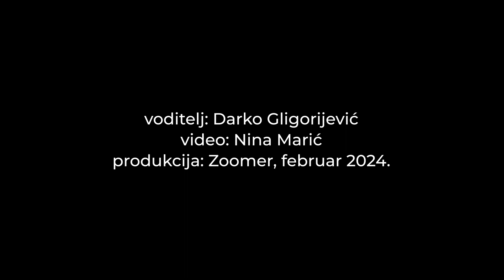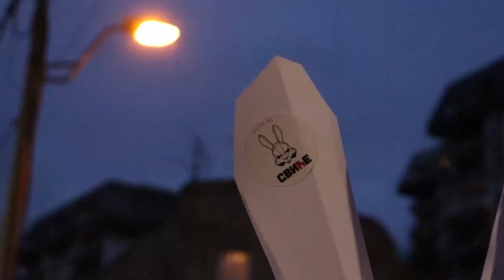ZOOMER INTERVJU - Emilija MILENKOVIĆ & Ivan BJELIĆ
⚡️ Ovoga puta razgovarali smo sa sjajnim mladim ljudima - Emilijom MILENKOVIĆ i Ivanom BJELIĆEM. Pokrili smo sve aktuelne teme - od izbora, protesta nakon izbora, razgovora sa europarlamentarcima, medijskih pritisaka, političkog aktivizma. Naravno, ništa nije moglo da prođe bez zečeva i kupusa. 😂

Uskoro sviće, budite spremni. ⚡️

Novinar: Darko GLIGORIJEVIĆ
Videografkinja: Nina MARIĆ